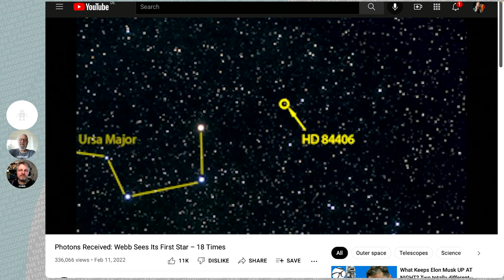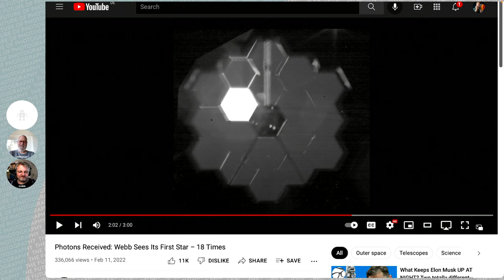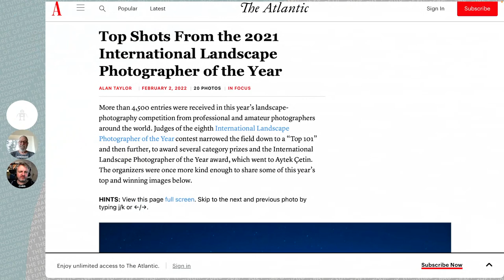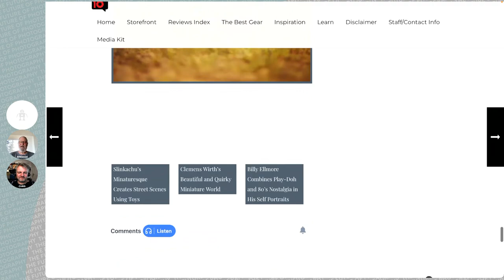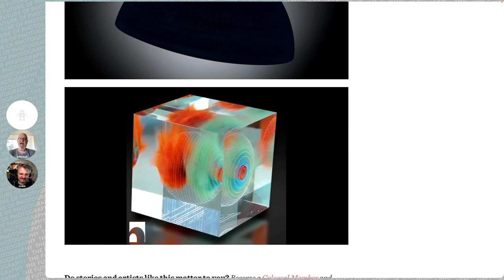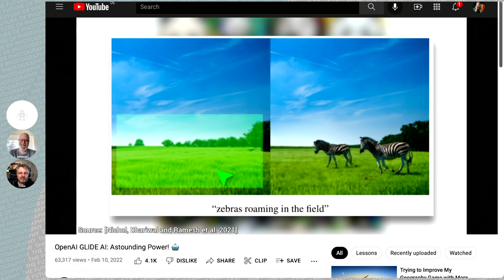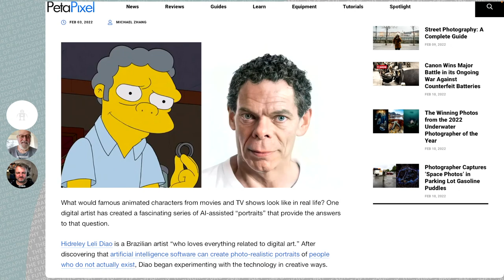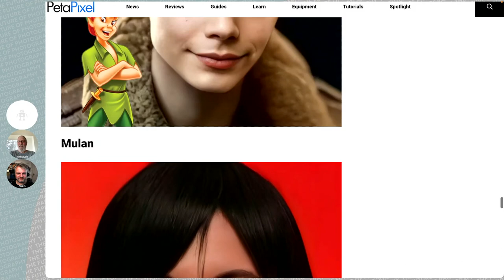213 Picks Picks Picks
Jeremiah and Chris bring you a bunch of fun picks: [JWST has sent us its first photos] [International Landscape Photographer of the year 2021] [New Astronomy Visualizations] [Miniature Photos by Ashraful Arefin] [Glass Sculptures by Wilfried Grootens] [AI creates photos based on written prompts] [AI Photos of Cartoon Characters]